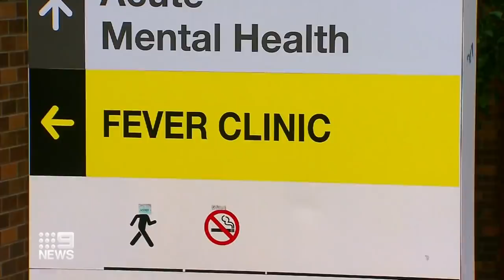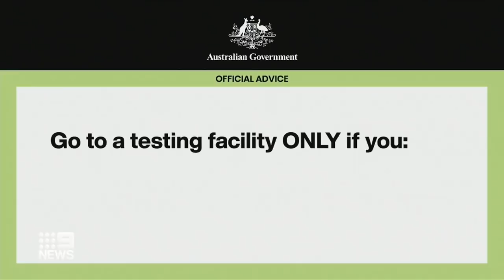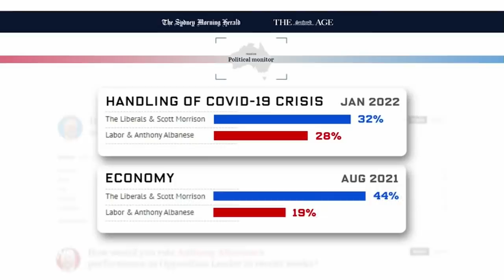Visitor restrictions imposed, tents set up as hospitals buckle | Coronavirus | 9 News Australia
Queensland’s Health Minister Yvette D’Ath has announced new visitor restrictions will be imposed at hospitals and triage tents will be set up for patients as the Omicron COVID-19 crisis continues to put pressure on the state’s health system.